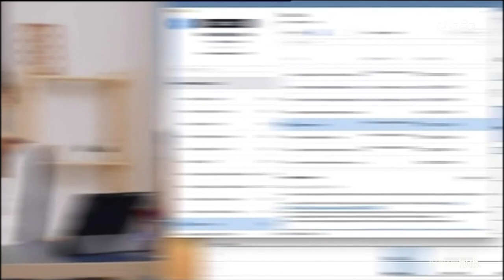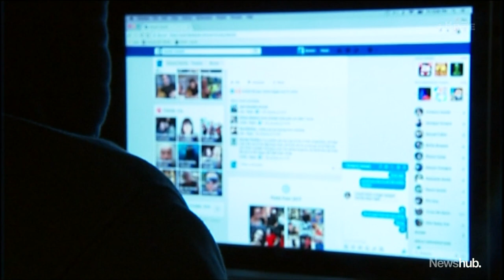Are working-from-home Kiwis being watched by their employers? | Newshub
Kiwis working from home during the pandemic are being warned it's possible they're being watched. It comes as employers across the world reveal more about the extent of their spyware updates.